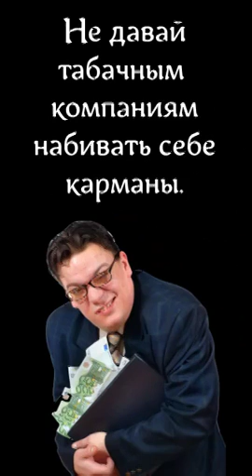Elvin Grey Photo